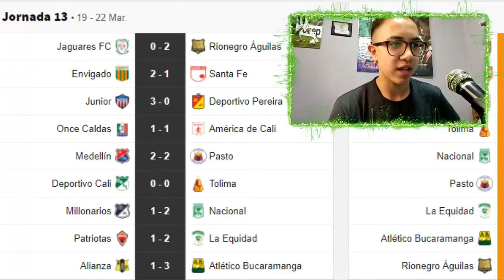TOLIMA-NACIONAL, AMÉRICA-M,EDELLIN | PRONÓSTICOS FECHA 14 LIGA CHIBCHOMBIANA (LIGA BETPLAY) 2021-1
Hola que tal amigos, como están? Espero que bien, yo soy J NARANJITO y hoy vengo a que hagamos un Pronostico​​​​​​​ de la Jornada 14 de la LigaBetPlay​​​​​​​ (Futbol Colombiano) en el cual analizaremos y trataremos de predecir el resultado de todos los encuentros de la jornada como por ejemplo Tolima​​​​ V Nacional, América de Cali V Independiente Medellín, Deportivo Cali V Atlético Bucaramanga y muchos más, espero les guste :D

⌛MARCAS DE TIEMPO⌛:
0:00 Introducción
0:47 Repaso de la ultima fecha
2:03 Boyacá Chicó - Envigado
2:55 Santa Fe - Once Caldas
3:52 América de Cali - Medellín
6:01 Tolima - Junior
7:58 Atlético Nacional - Jaguares
10:22 Pasto - Patriotas
11:49 La Equidad - Alianza Petrolera
12:45 Atlético Bucaramanga - Deportivo Cali
15:44 Rionegro Águilas Doradas - Millonarios
16:57 Final

🎶MÚSICA UTILIZADA EN ESTE VÍDEO 🎶:
- Nic'n Joe - Finessen 2016 Ft. Klara Elias
- Nightcore - In My Head
- SickOne - Sunshine
- Stahl! - Breeze  Diversity Release
- Synchronice & Kasum - Glorious ft. Ruby Prophet (OLWIK Remix)